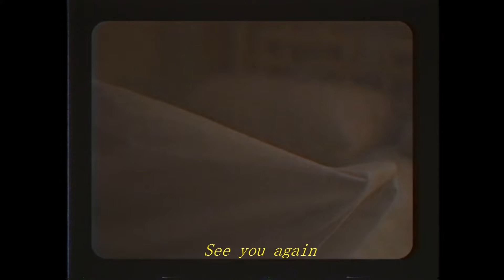Current Joys - Blondie (Lyrics) (Bathroom Effect)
7 hours of hard work and tears, I feel empty
Movie: A ghost story
*Use Headphones*

I feel down"
the correct lyrics are
"we break up
we get down"
My bad ): lol